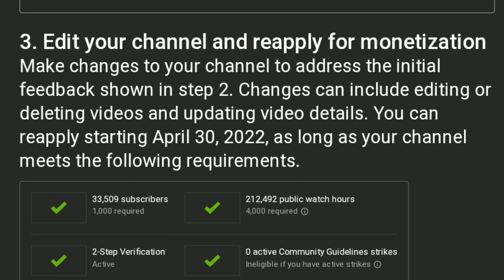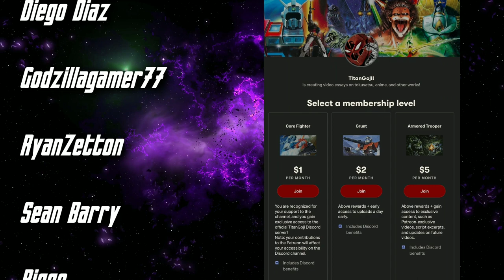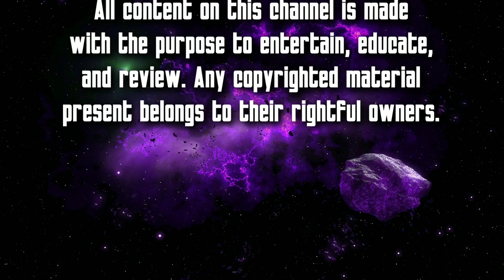Captain Harlock: Arcadia of my Youth is GREAT | TitanGoji Anime Movie Reviews - PATREON COMMISSION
Titanious is created by Davis Madole, and designed by Giga (@KuWota2k), Cream (@gingakirisaku) and Steve Thao.

Original music credits:
•Xylomar: